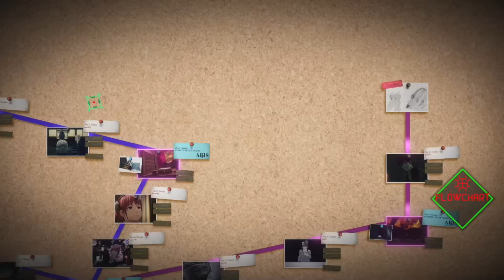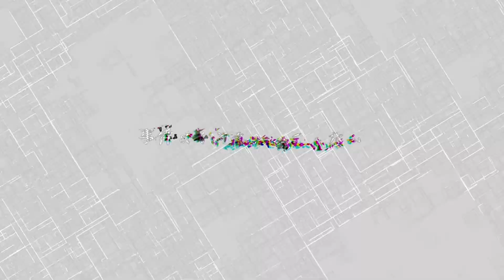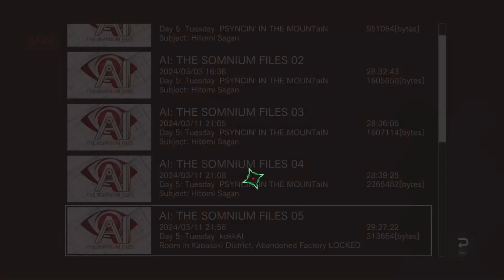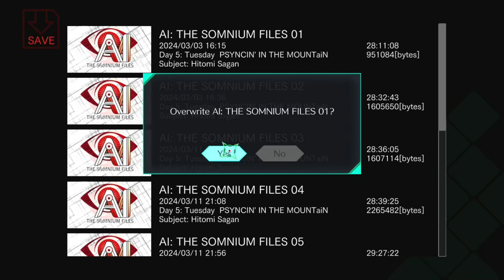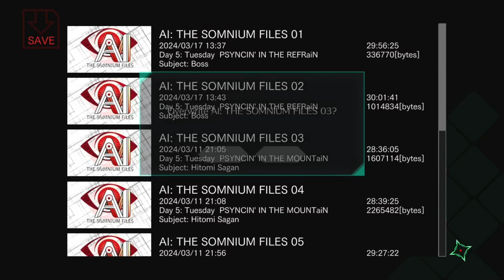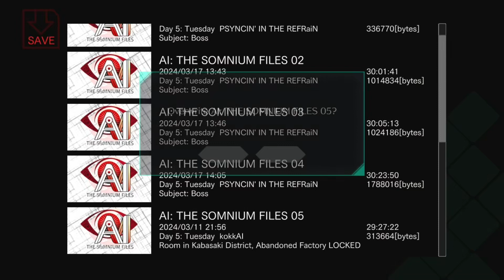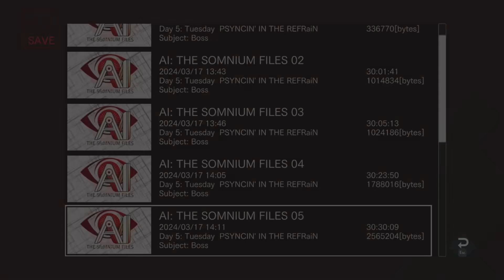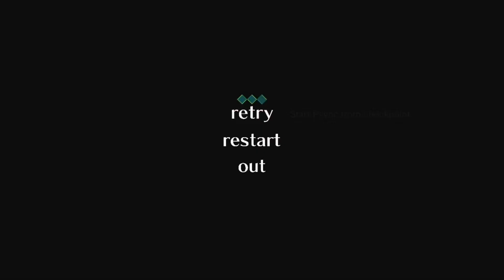AI: The Somnium Files [FT] Part 27: The Forbidden Route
Where we find out what happened to So Sejima while we were busy failing to save Iris and Ota-

Which is to say, we find out why we keep seeing the Boss's face in that one locked scene on the Flowchart-

Which should strike you as odd, given that on Ota's path So Sejima turns up dead, and on Mizuki's path So Sejima is very clearly the main villain?

What the hell's going on here? Let's get in Boss's head and find out and OH BOY IS IT A DOOZY

AI: The Somnium Files, developed and published by Spike Chunsoft!